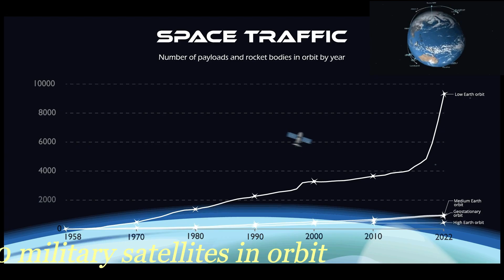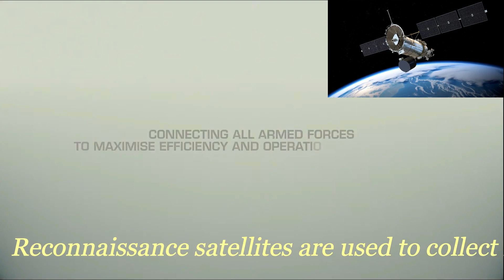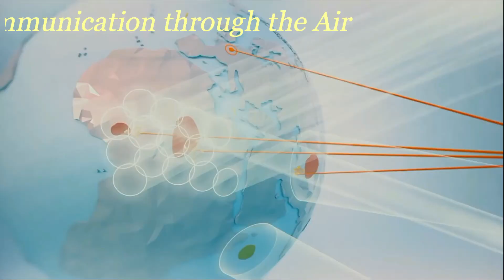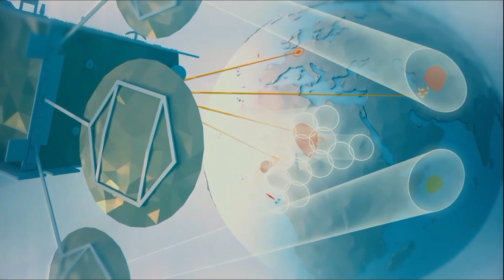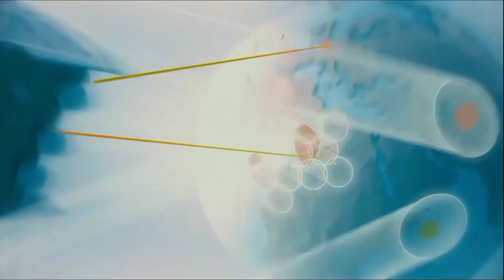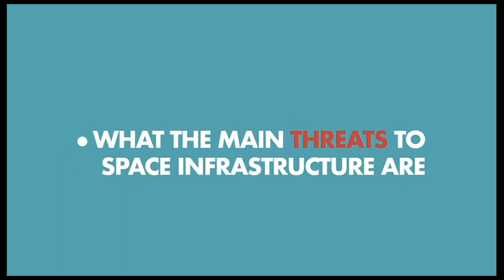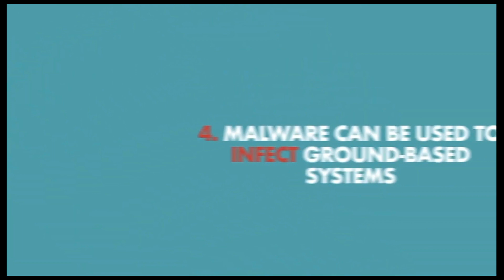15 Countries with the Highest Number of Military Satellites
15 Countries with the Highest Number of Military Satellites

In today's technologically advanced world, military satellites have become a crucial component of a nation's defense strategy. These high-tech devices provide a range of capabilities, from surveillance and reconnaissance to communication and navigation.
Here are the top 15 countries with the highest number of military satellites:
 * United States: The undisputed leader in military satellite technology, the US boasts a vast network of satellites for various purposes, including intelligence gathering, missile defense, and global positioning systems (GPS).

 * Russia: Russia has a significant military satellite program, particularly focused on strategic deterrence and early warning systems.

 * China: China has rapidly expanded its military satellite capabilities in recent years, aiming to enhance its surveillance and reconnaissance capabilities, as well as its ability to conduct anti-satellite warfare.

 * India: India has invested heavily in its military satellite program, utilizing these assets for strategic purposes, such as border surveillance and disaster management.

 * France: France operates a diverse fleet of military satellites, including those for communication, intelligence gathering, and navigation.

 * United Kingdom: The UK has a strong military satellite program, with a focus on intelligence gathering and communication.

 * Israel: Israel is known for its advanced military technology, including its satellite program, which plays a crucial role in its intelligence gathering and defense operations.

 * Japan: Japan has a significant military satellite program, focusing on intelligence gathering, early warning systems, and communication.

 * South Korea: South Korea has invested in its military satellite program to enhance its surveillance capabilities and monitor potential threats from North Korea.

 * Germany: Germany's military satellite program is primarily focused on communication and navigation.

 * Italy: Italy operates a small fleet of military satellites, mainly for communication purposes.

 * Canada: Canada's military satellite program is primarily focused on communication and navigation.

 * Australia: Australia's military satellite program is primarily focused on communication and navigation.

 * Netherlands: The Netherlands operates a small fleet of military satellites, mainly for communication purposes.

 * Sweden: Sweden's military satellite program is primarily focused on communication and navigation.

Military satellites have become an indispensable tool for modern militaries, providing a range of capabilities that enhance a nation's defense capabilities. The countries listed above represent the leading nations in military satellite technology, investing heavily in these assets to maintain their strategic advantage.